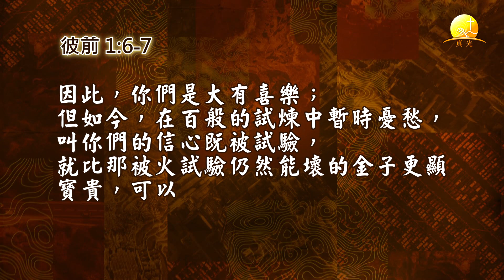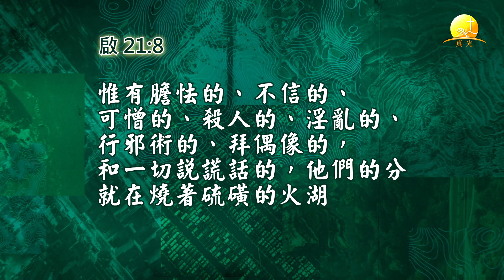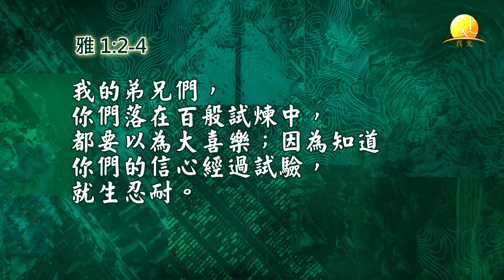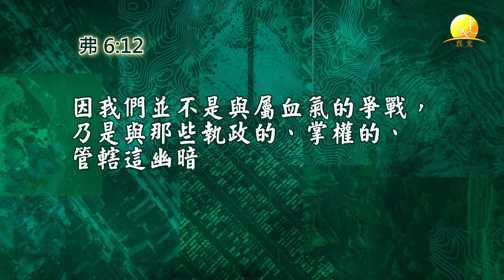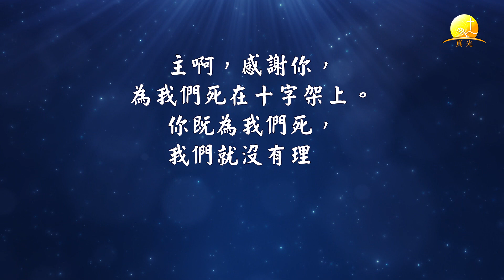【問答提示】49. 試煉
真正愛神的人不怕逼迫，
就像金子不怕火煉一樣。
我們要為那些逼迫我們的禱告，
他們需要耶穌基督的救贖！
如何從試煉中得著能力呢？

歡迎收看余晨牧師深入淺出的分享。